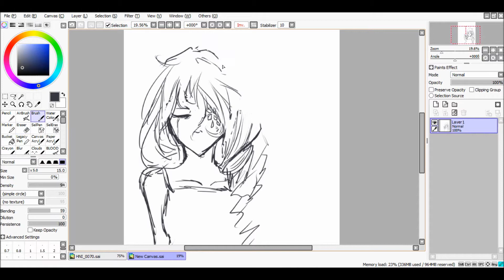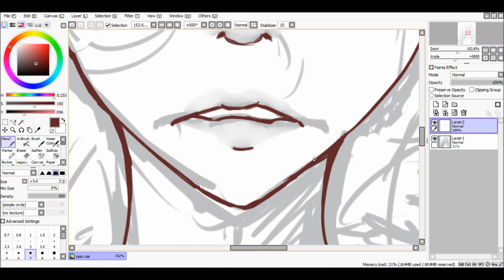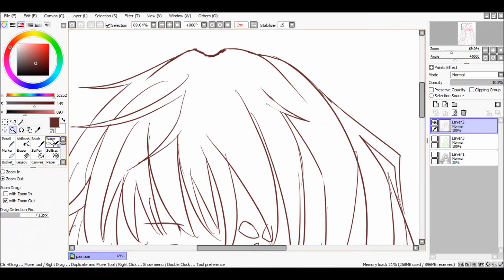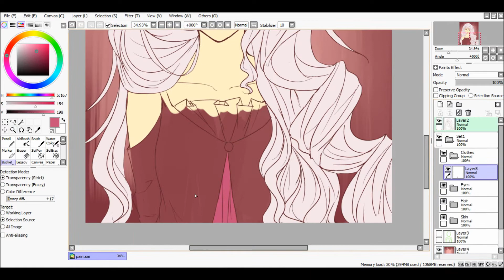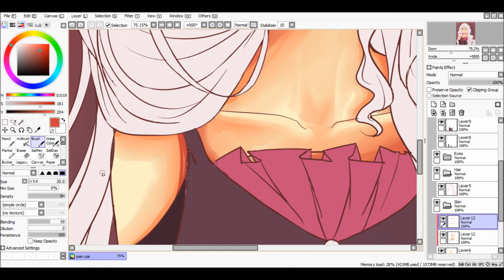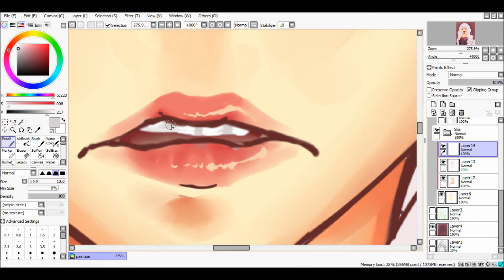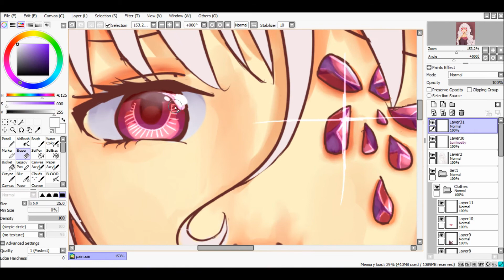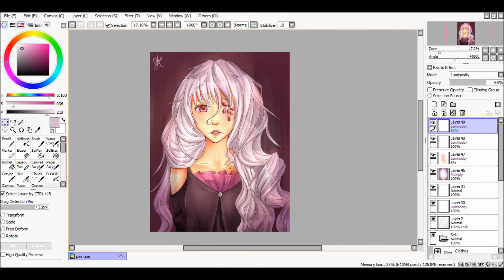Paint Tool SAI speedpaint: Rose in the Dark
I needed to draw something so I could post a video for you guys so here's another drawing of Rose!